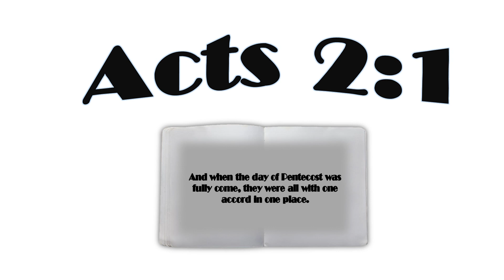Scripture Of The Day Vlog Acts 2:1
Scripture of day , enjoy as you go along in your work and play. Try and memorize the scripture .

Prayer Request

/// Purchase my self published books:  ///
Kneel Down and Pray
Kneel Down and Worship